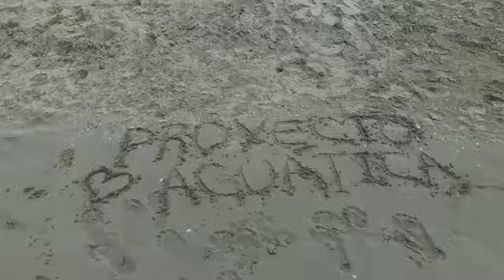Expedición Cubanacán - Varadero